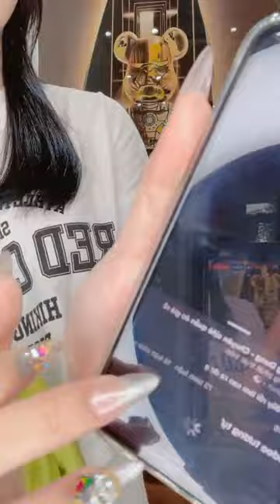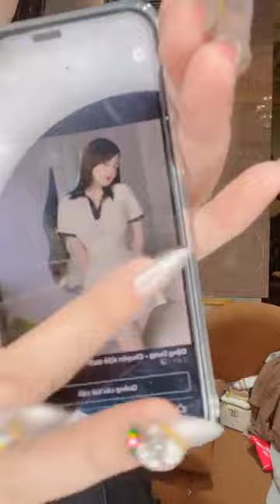Quần ao nữ đẹp rẻ chất coston mát chị em vào xem chốt đơn 79